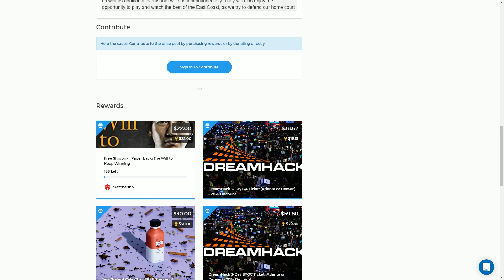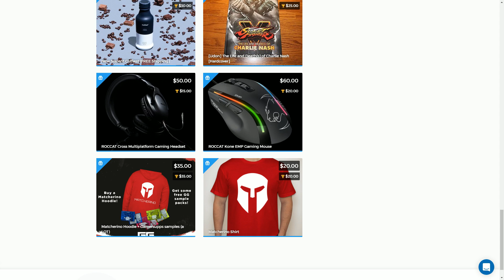Defend the North 2017 - Day 2 - Street Fighter V Pools Part 5 [1080p/60fps] HD